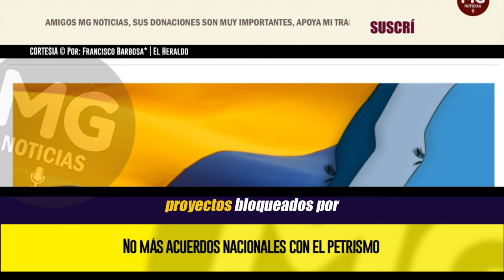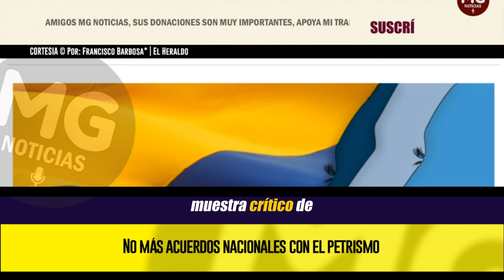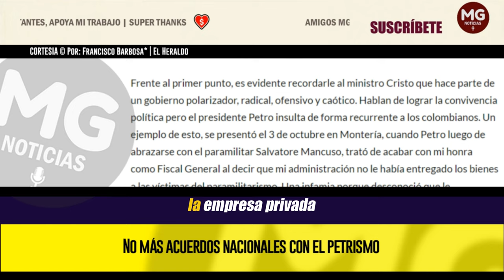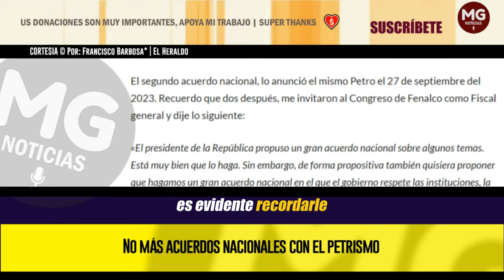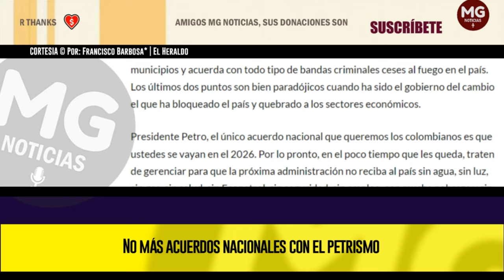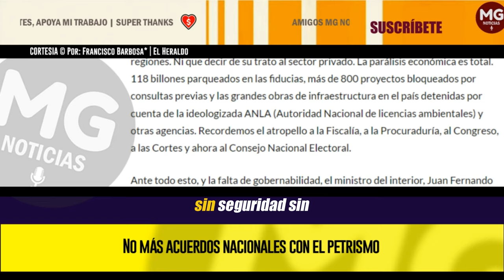NO MÁS ACUERDOS NACIONALES CON EL PETRISMO 🔴 Columna Francisco Barbosa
Este gobierno del cambio, tiene al país hasta la coronilla por el irrespeto a las instituciones y a la Constitución, así como por su forma despectiva de tratar las regiones. Ni que decir de su trato al sector privado. La parálisis económica es total. 118 billones parqueados en las fiducias, más de 800 proyectos bloqueados por consultas previas y las grandes obras de infraestructura en el país detenidas por cuenta de la ideologizada ANLA (Autoridad Nacional de licencias ambientales) y otras agencias. Recordemos el atropello a la Fiscalía, a la Procuraduría, al Congreso, a las Cortes y ahora al Consejo Nacional Electoral.
columna FRANCISCO BARBOSA